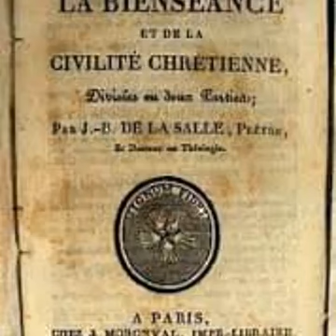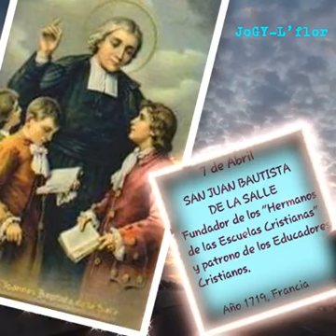Abril 7, San Juan Bautista de la Salle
Fundador de los "Hermanos de las Escuelas Cristianas" y patrono de los Educadores Cristianos.
Año 1719, Francia